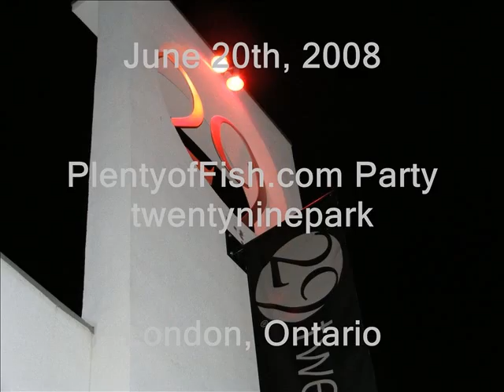PlentyofFish Dance Party, 29 Park Bar, London, Ontario, Canada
We danced the night away.  The cool thing about this club is they have free bbq all night up on the patio on Friday nights.